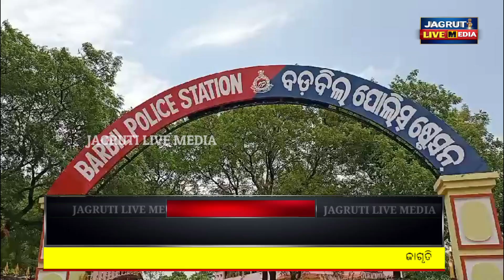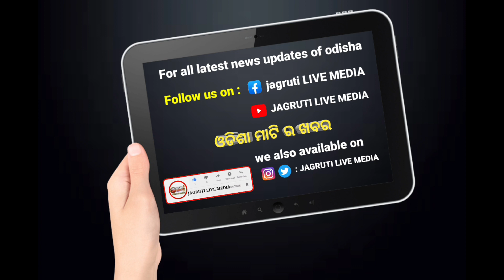ରୁଙ୍ଗଟା ପ୍ଲାଣ୍ଟର ଲୁହାଛଡ଼ ଚୋର ଙ୍କୁ ମାଡିବସିଲା ପୋଲିସ || theft iron rod of rungta plant caught police